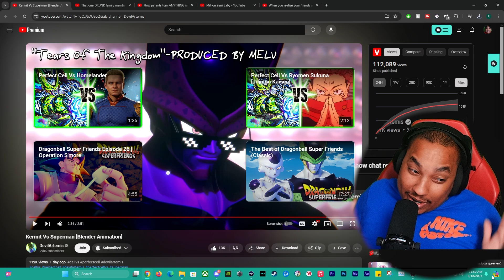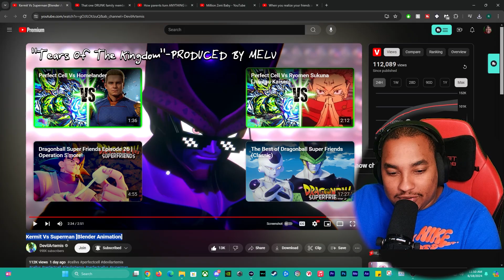Reacting Kermit Vs Superman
Ephesians 5:25
25 Husbands, love your wives, just as Christ loved the church and gave himself up for her By subscribing to The channel, you'll join a community of like-minded individuals who appreciate quality content.